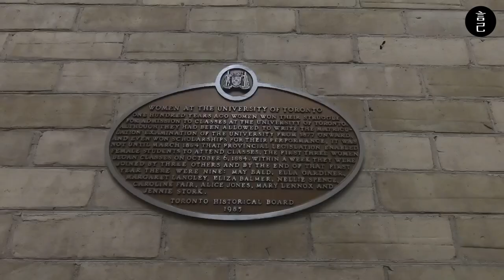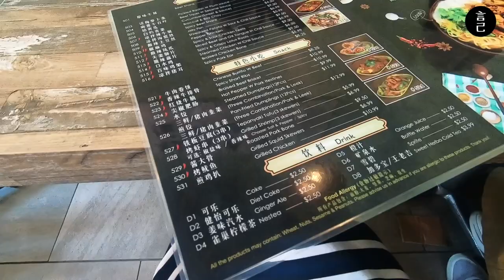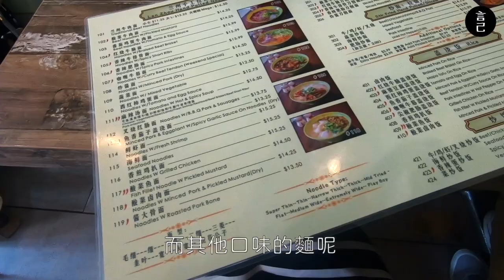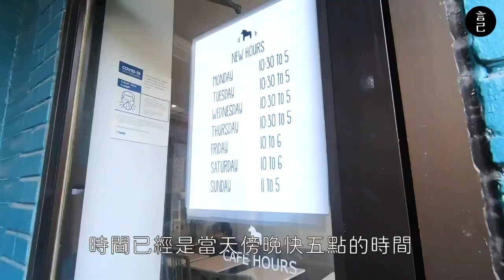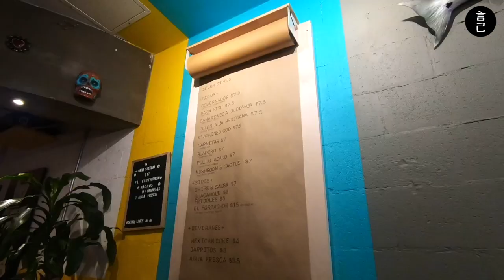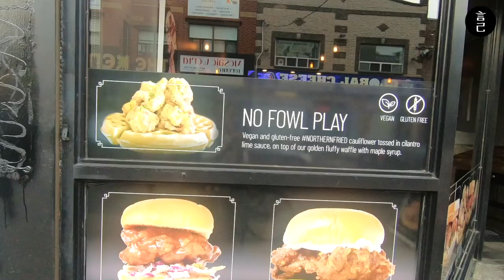多倫多美食！市區一日散步攻略，多倫多大學周邊、肯辛頓市集美食，好吃的牛肉捲餅、FIKA 冰巧克力(加拿大、多倫多市區、留學、多倫多亞洲美食、加拿大自由行、加拿大美食、舊城區)【言己,日常生活】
這天要來跟大家分享多倫多大學的周邊！
超好吃的牛肉捲餅，還有在肯辛頓市集裡可愛又好喝的 FIKA CAFE！

到多倫多的第三天，依舊還在調時差...XD
而我們這次的住宿地，離多倫多舊城區超近，
幾乎就在多倫多大學旁邊！

第三天就不浪費這個地利之便，
直接就在附近逛起來，然後一口氣把周邊好吃的都裝進胃裡！
到底吃了什麼？來看看我的影片吧！
00:26 跳過開頭，直接出發前往多倫多大學
01:07 抵達多倫多大學書店，來這裡買大學 T 跟校園周邊吧！
02:12 老葉蘭州牛肉麵，他們的牛肉捲餅好好吃！(店員會說中文）
02:21 多倫多亞洲餐廳：老葉蘭州牛肉麵的菜單在這裡！
04:14 抵達肯辛頓市區！
04:33 FIKA CAFE，冰巧克力好喝，還有一整片文青牆很好拍～
05:29 Seven Lives，炸魚墨西哥捲餅
06:30 當地美食之一：炸雞與格子鬆餅的肥胖組合
07:25 下次多倫多預告：出發尼加拉大瀑布